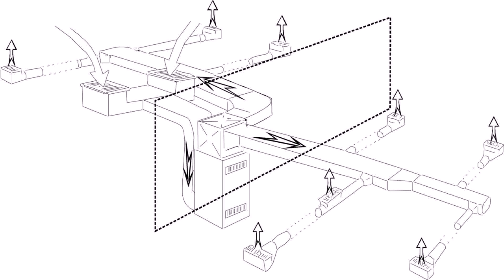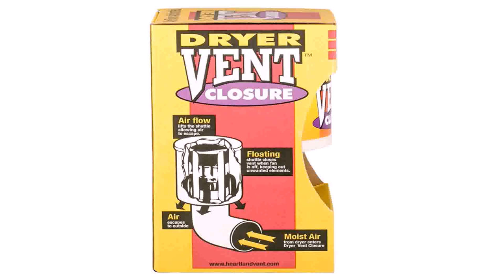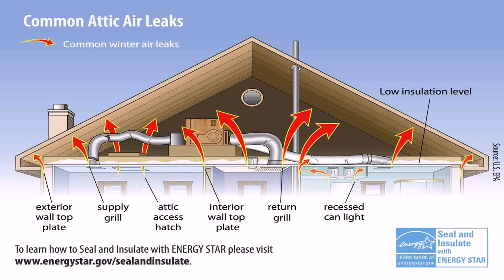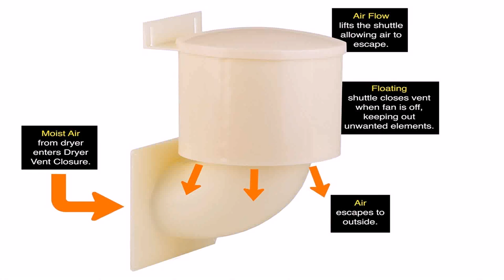Kitchen Exhaust Fan Leaks Cold Air - Gif Maker DaddyGif.com (see description)